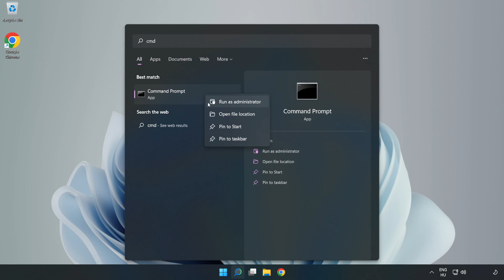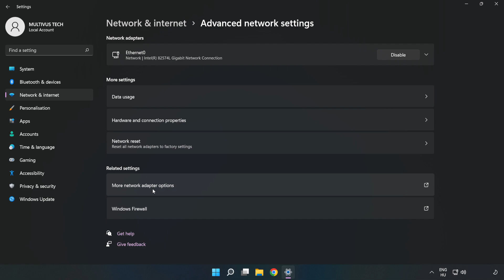How to FIX Escape From Tarkov High Ping!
I'm going to show How to FIX Escape From Tarkov High Ping!